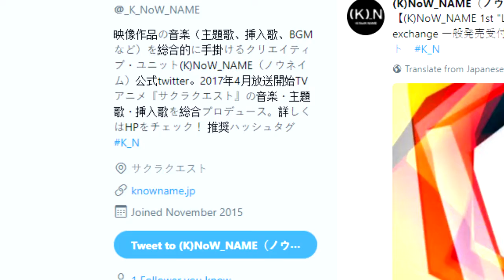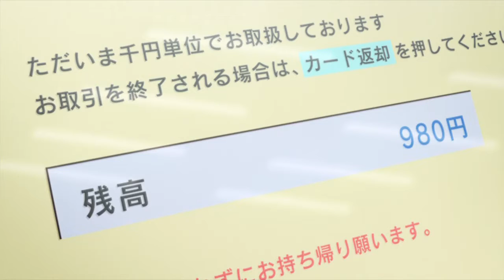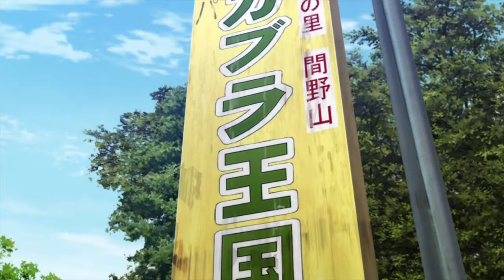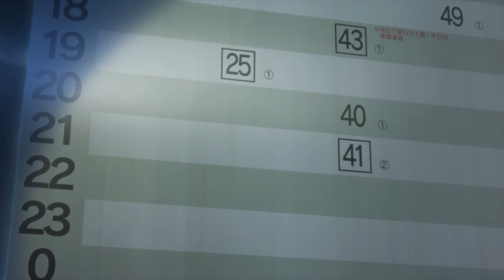Overanalyzing Anime Music: Sakura Quest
A deeper look into the subtle soundtrack behind this season's Sakura Quest.